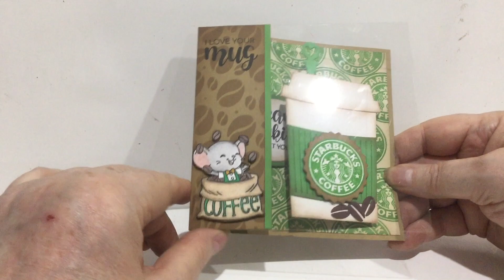Coffee Lovers Rockin Rectangle Card Music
Pop up card using Karen Burniston's Rockin Rectangle Pop-up & Coffee Cup Pop-up die sets.

• Lawn Fawn - 8.5 x 11 Cardstock - Paper Bag - 10 Pack

• Lawn Fawn - 8.5 x 11 Cardstock - Chocolate Bar - 10 Pack

• Grass Skirt Ink Pad and Refill – Catherine Pooler, LLC

• Sand Castle Ink Pad and Refill by Catherine Pooler – Catherine Pooler, LLC

• Icing on the Cake Ink Pad and Refill by Catherine Pooler – Catherine...

• Life Changing Blender Brushes: 4-Pack Broad Application - Picket Fence...